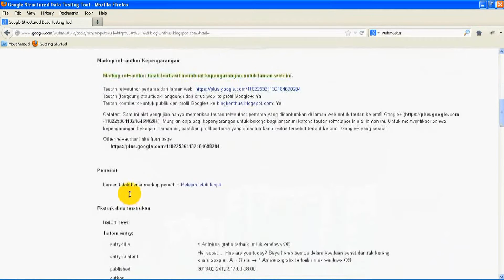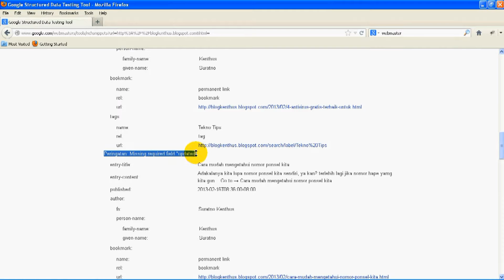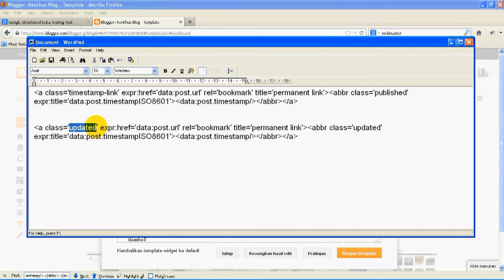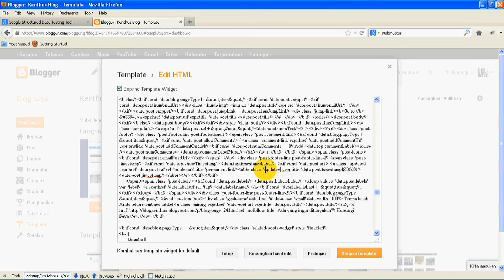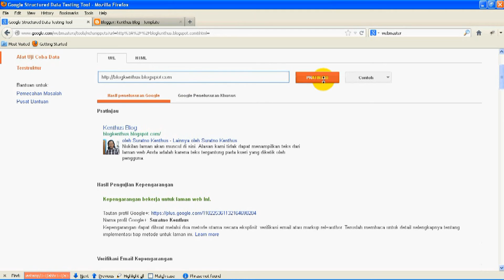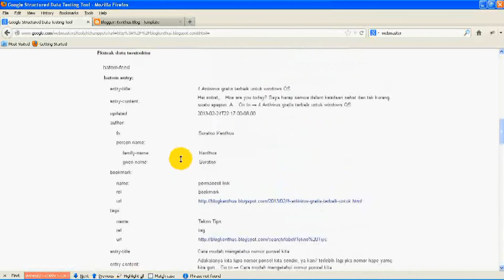How to fix warning missing required field updated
Cara mengatasi Peringatan : warning missing required field updated pada Webmaster Rich snippets testing tool di blogger. untuk lebih detailnya silahkan kunjungi